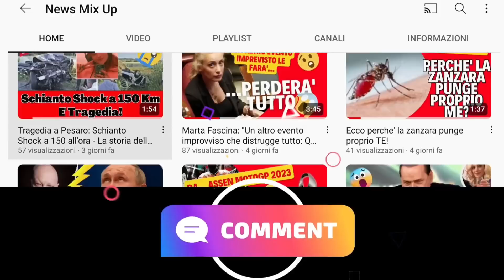🔴Pier Silvio Berlusconi 👉Risponde a Barbara D'Urso Dopo Intervista❗ Si Perdono le Staffe❗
❗IMPORTANTE❗
Se vuoi che rimuova qualsiasi cosa presente nel  video, invia un'e-mail a:

Benvenuti nel variegato mondo di Gossip VIP, un canale unico e innovativo per notizie in tempo reale. Prima di immergervi in questa incredibile esperienza, vi invitiamo a mostrare il vostro apprezzamento lasciando un like, iscrivendovi al nostro canale e attivando la campanellina per non perdere nemmeno una notizia.

Ora, lasciate che vi racconti uno scossone che ha sconvolto il mondo televisivo italiano. Pier Silvio Berlusconi, figura di spicco nel panorama televisivo, è infuriato a causa di un'intervista shock rilasciata da Barbara D'Urso. La celebre conduttrice, questa mattina, ha accusato Mediaset di averla licenziata senza alcun accordo, gettando nello sconcerto i fan e i colleghi.

Berlusconi ha risposto, durante la presentazione dei palinsesti Mediaset, esprimendo gratitudine verso Barbara, ma svelando anche dettagli sconcertanti sulla fine del loro rapporto professionale. A quanto pare, D'Urso aveva richiesto il rinnovo del contratto con alcune garanzie, ma le era stato negato, rendendo la situazione ormai irrimediabile.

Con il cuore spezzato, la celebre conduttrice si appresta a concludere il suo percorso con Pomeriggio 5, passando il testimone a Myrta Merlino. Nonostante la sua rabbia e delusione, Barbara sostiene di non aver mai concordato un addio definitivo. Tuttavia, il futuro professionale della carismatica presentatrice rimane incerto, poiché Mediaset sembra orientarsi verso nuove direzioni giornalistiche per il daytime, creando ulteriore tensione nel già travagliato scenario televisivo.

Ciò che è certo è che questo avvenimento sta scuotendo profondamente l'industria televisiva italiana, lasciando tutti con il fiato sospeso riguardo a cosa riserverà il destino a Barbara D'Urso e alle prossime mosse di Mediaset nel suo nuovo corso giornalistico. Restate connessi con noi su Gossip VIP per scoprire gli sviluppi più interessanti e sorprendenti!